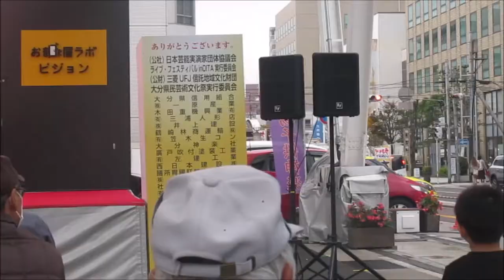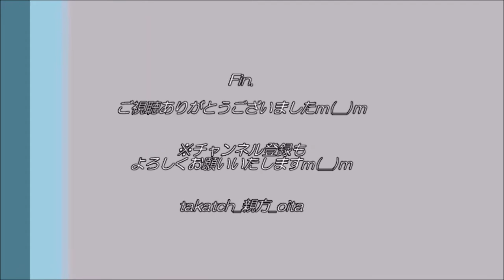鷹、翔ける！in大分市2020｜鷹匠 石橋美里さん from 佐賀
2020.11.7＠大分市祝祭の広場

佐賀県の女性鷹匠、石橋美里さんが大分市で鷹のフライト＆トークショーを開催！（大分っ子芸能文化祭にて）

鷹がなんども祝祭の広場を飛びます！
今回は、鷹が飛ぶ場面を一気に22連発ご紹介！(笑)

石橋美里さんは、このお祭りに毎年ご参加されているそうです。
大分市では「ムクドリの排除」などでお世話になっております。
Cf:📝2013大分市お城まつりで、初拝見！

◎『鷹匠は女子高生！』（石橋美里さん題材モデル）　ご購入はこちら
◎鷹匠用（犬猫噛みつき用）　保護手袋　ご購入はこちら